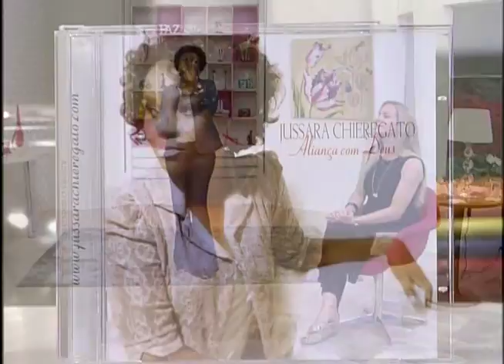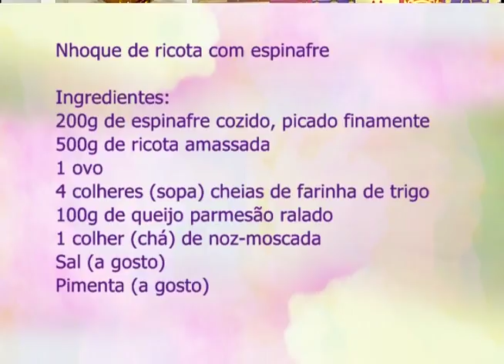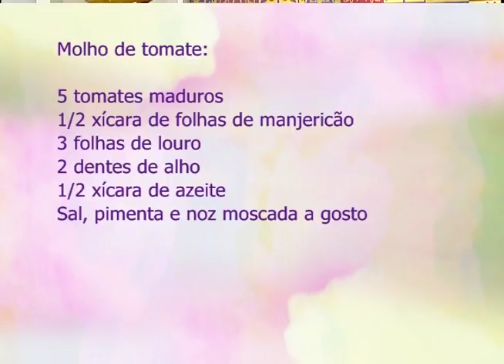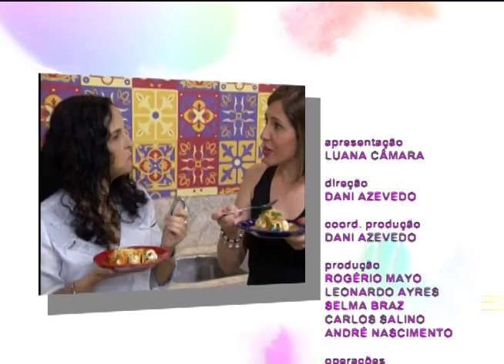Espaço feminino - Mulheres independentes - 16/12/2016